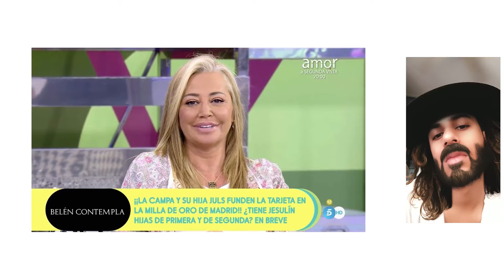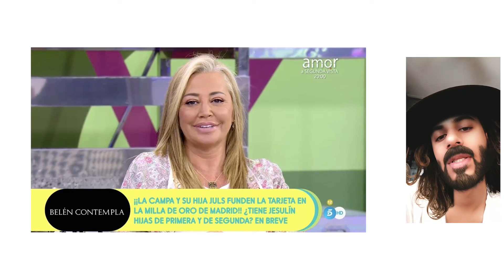Belén Esteban lanza un nuevo y demoledor zasca a Jesulín de Ubrique y María José Campanario desde